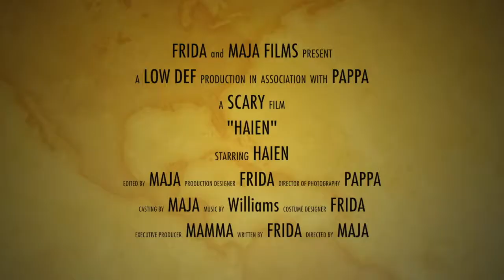Haien!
En hai på Sonstranda?